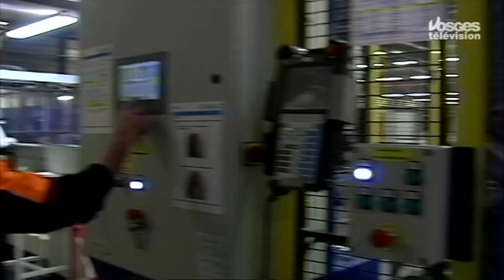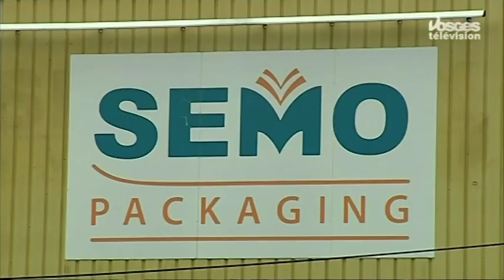"Elle emballe" Reportage Semo-Packaging Vosges par vosgestelevision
Reportage Semo-Packaging Vosges par vosgestelevision